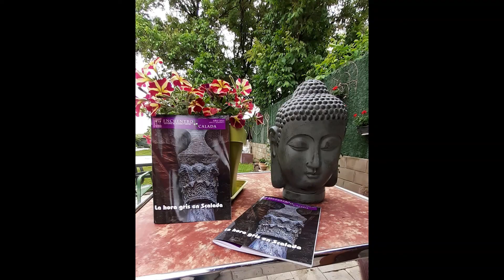SALMOS en La hora gris en Scalada